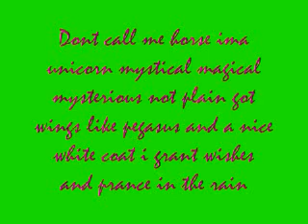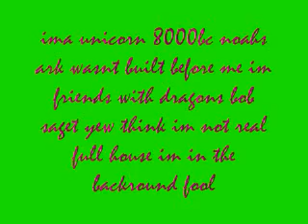ima unicorn lyrics